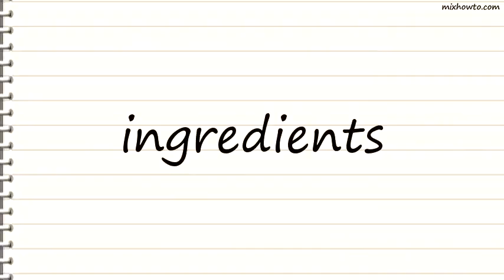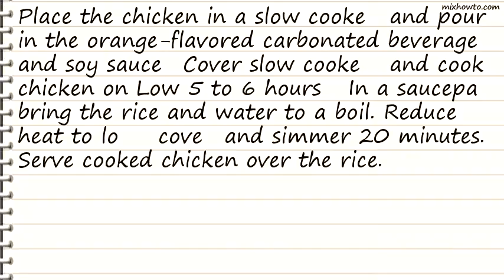Recipe Slow Cooker Orange Chicken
INGREDIENTS:
●1 pound skinless, boneless chicken breast halves
●12 fluid ounces orange-flavored carbonated beverage
●1/2 cup soy sauce
●1 cup uncooked long grain white rice